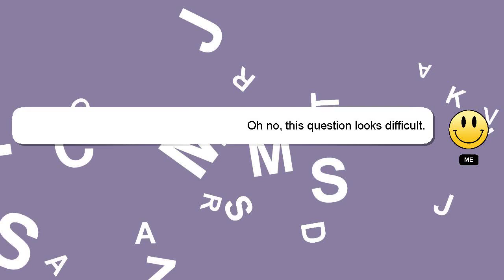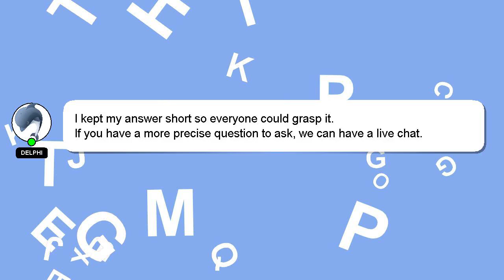R : Leaflet and Shiny R circles don't appear with map$addCircle when I change tile layers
circles Leaflet : R and I with don't tile map$addCircle appear R change Shiny when layers